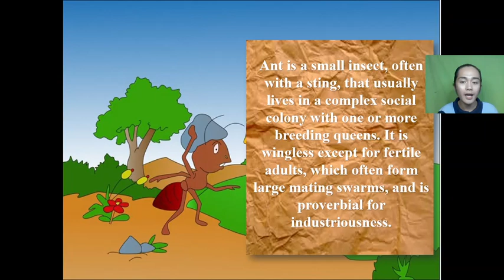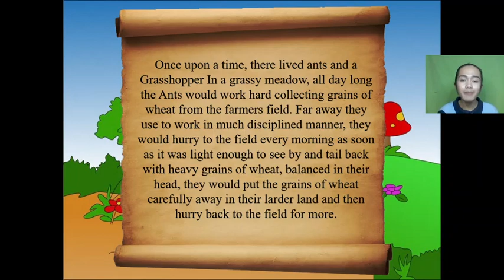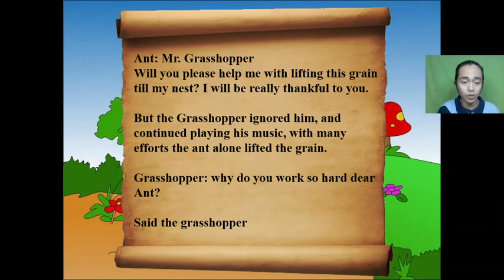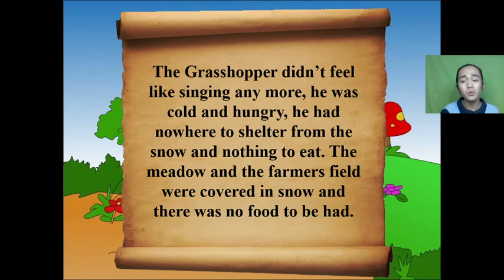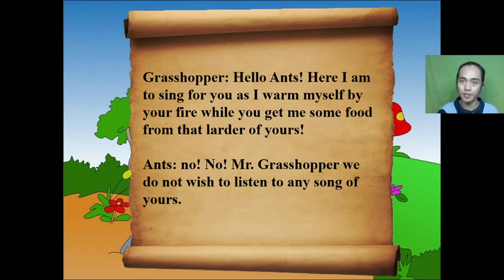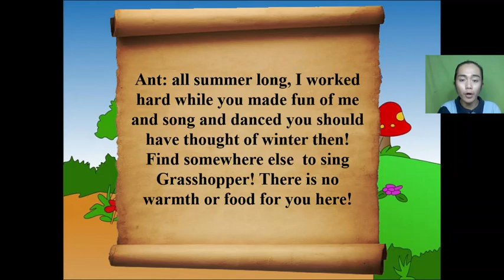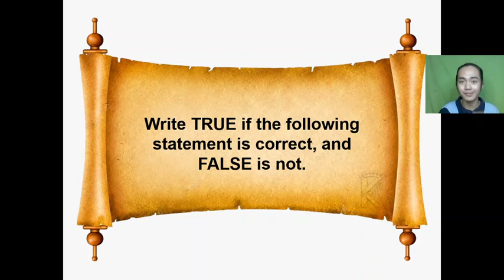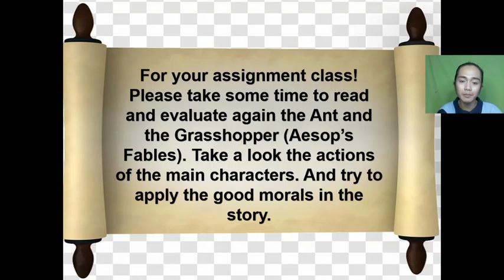Online Class Video recording I The Ant and The Grasshopper I Jomar Canlas Pasamonte Vlog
Hello Guys! Please like, share, comment your suggestions like the strong points and weak points if possible and don't forget to subscribe to my Youtube Channel (YTC) Jomar Canlas Pasamonte. hope you like my videos.

Video Clip- Source

Jomar Canlas Pasamonte

please follow me also here
lyka app: jomarpasamonte121719